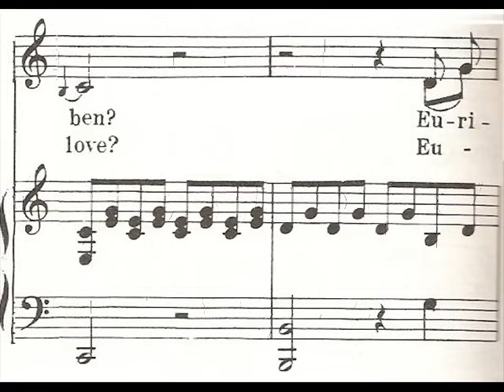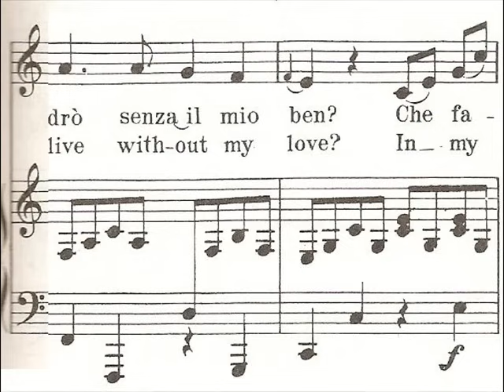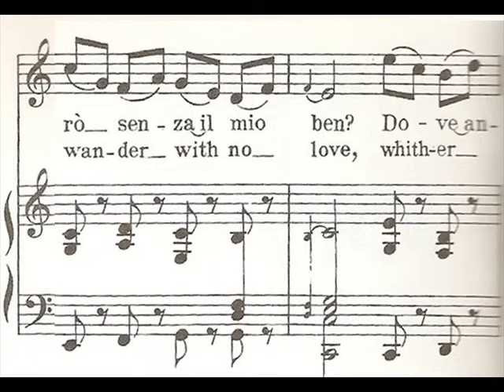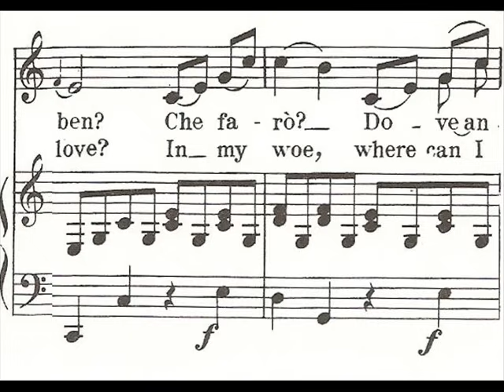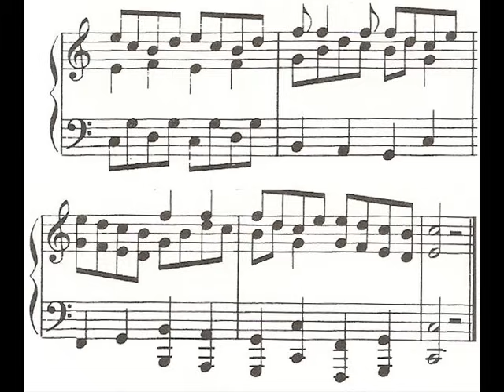Gluck: Orfeo ed Euridice "Che Faro Senza Euridice?" M. Horne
Orfeo has been allowed to bring back his wife from Hades as long as he does not look upon her face until they are back on earth. However, urged by Euridice, he turns around and looks at her and she immediately dies. Grief-stricken, he wonders what he will ever do without his love.

Che farò senza Euridice?
Dove andrò senza il mio ben?
Euridice, o Dio, rispondi!
Io son pure il tuo fedele.

Euridice! Ah, non m´avanza
più soccorso, più speranza
ne dal mondo, ne dal ciel.

Translation

What will I do without Euridice?
Where will I go without my beloved?
Euridice, oh God, answer me!
Yet I still belong to you faithfully.

Euridice! Ah, no help comes to me anymore,
No hope anymore,
Neither from this world, nor from heaven.